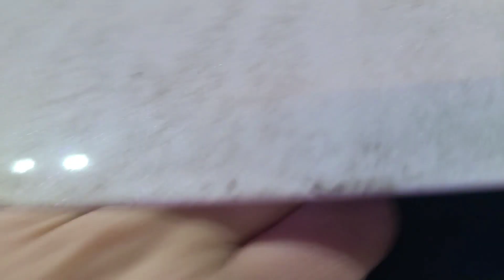초보운전 브이로그 | 셀토스 출고후 첫세차 😂 | 세차초보 셀프세차 도전 🙉 | 실내세차장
너무 오랜만에 돌아왔어요 😀✌
요즘은 여기저기 안다니고  출퇴근만 하는거같아요
귀찮기도 하고 ...

이런저런 이유로 미뤄왔던
세차 해야할거같아서
셀프세차 도전!!!

실내세차장 정보 (배방 엔터카워시)

🙂 사용제품 🙂

소낙스 세차샴푸
퓨어스타 더블트위스트 워시패드
소낙스 익스트림 유리세정제
로드몬스터 퍼스트 퀵디테일러